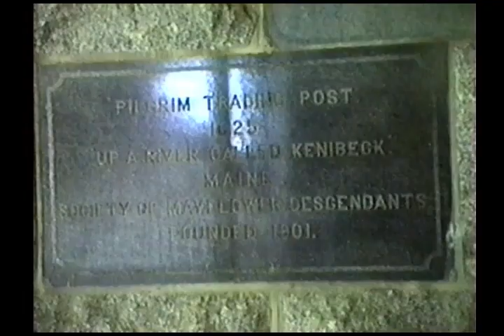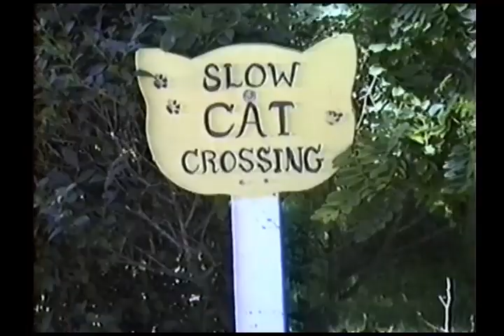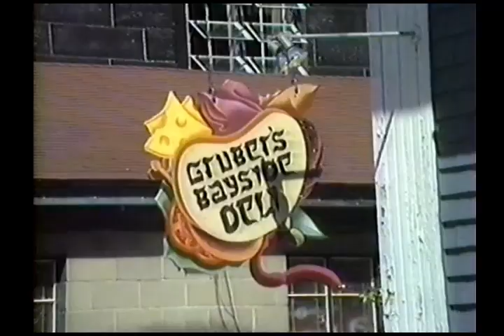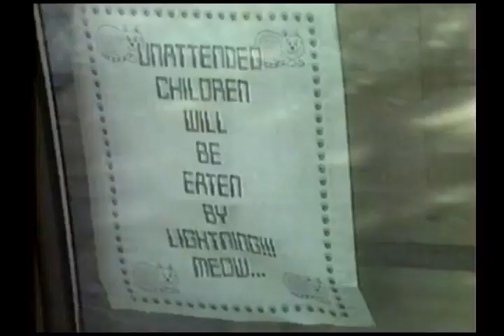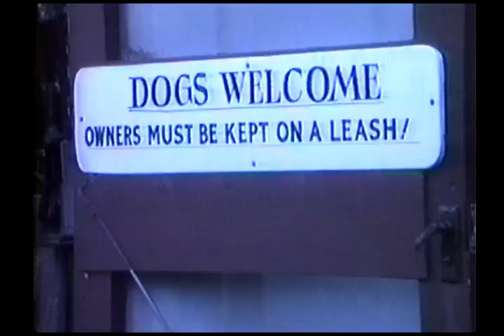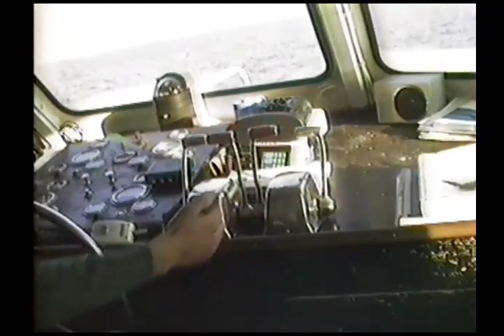Provincetown & Whale Watching c 1989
Scenes from the streets of Provincetown and the shore, with lots of people and store signs. Wondrous whale watching tour with amazing displays of feeding.